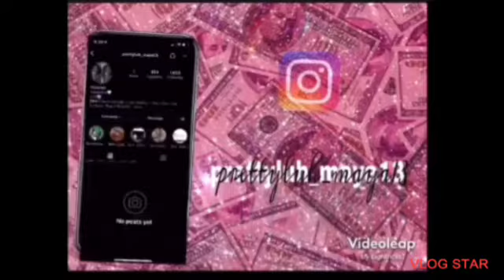A DAY IN THE LIFE AT THE POOL! ( This Happened!!)😱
Heyy y'all welcome back to Mayanga's World!!
Today Is Gonna be A Lil Pool Vlog!! Hope You enjoy!!

FAQ:
What Do You Edit On? A Laptop/Phone!
What Editing App You Use! The App Called VlogStar & Power Director , Final Cut Pro X
How Old Am I? 13 yrs Old Doing YouTube as A Begginer!